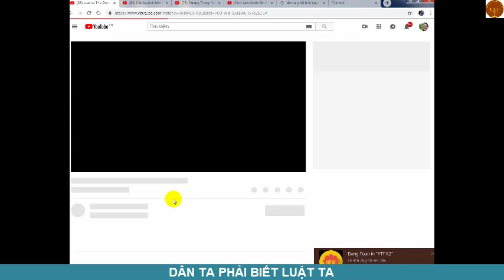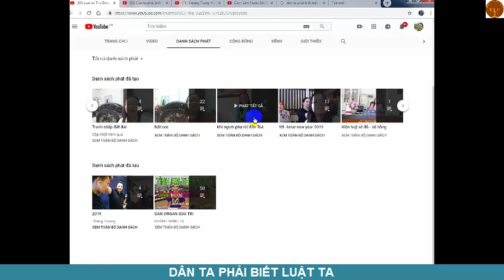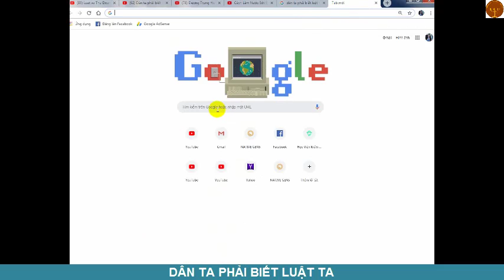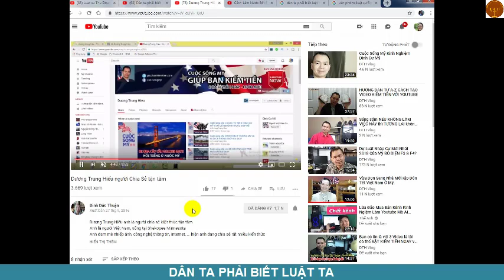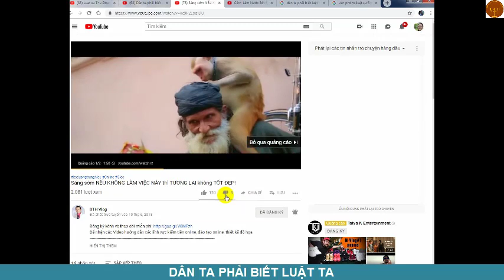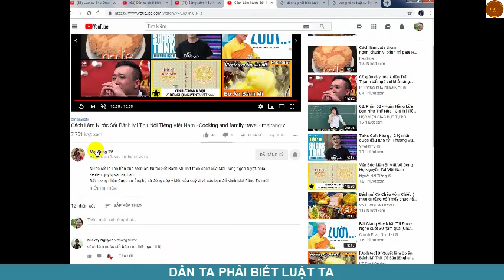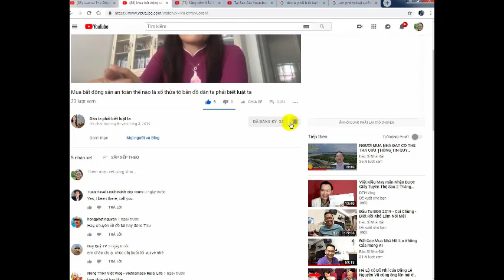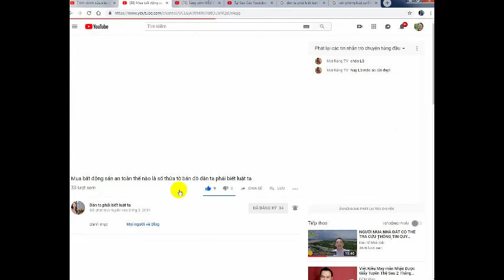Hướng dẫn đăng ký kênh dân ta phải biết luật ta và kênh Luật sư Thu Đoàn